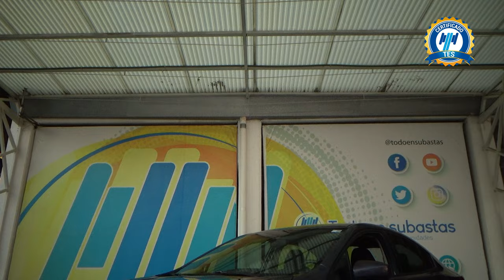Subaru / Forester / 2020 - 26422